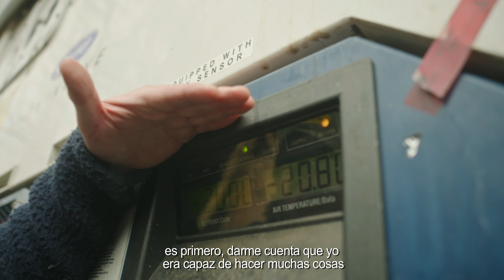"MV Ingenieros" de Miguel Velásquez